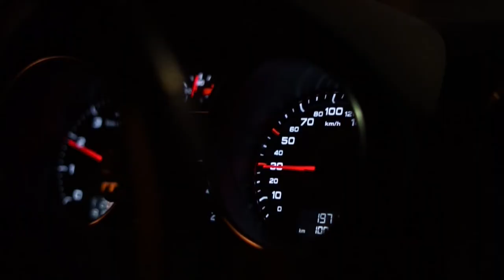Carlovers of Vienna (Akon - Smack That Remix)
If you want to see more Videos like this.

There is coming a lot of content!

Thanks for the helping hands to create this content!

Marko M.
Halil B.
Manuel W.
Stephan M3
Mario GTI